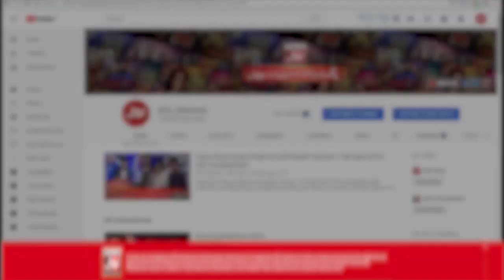BOLWala Card Game Show | Mathira Show | 28th August 2019 | BOL Entertainment